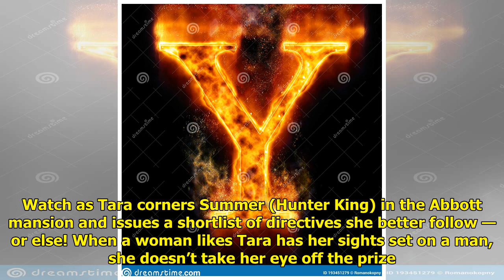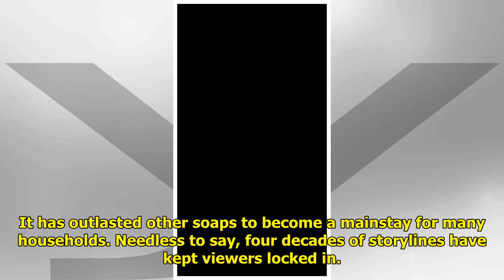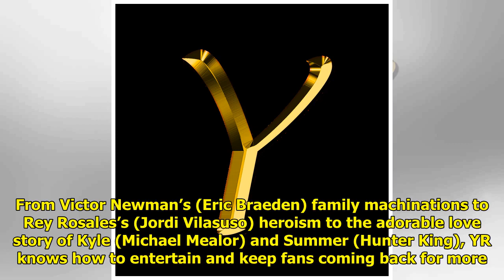Y&R Spoilers Video Preview: Tara Lays Down The Ground Rules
Y&R spoilers preview for June ...